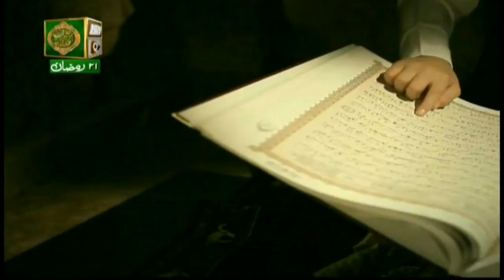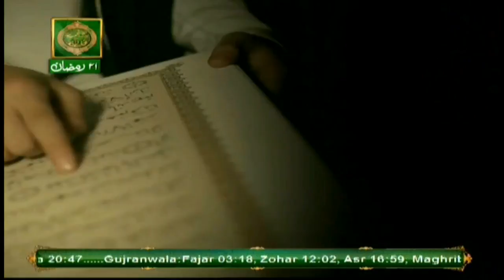Al Kitab – 6th June 2018 - ARY Qtv